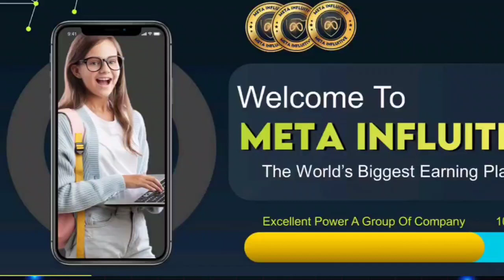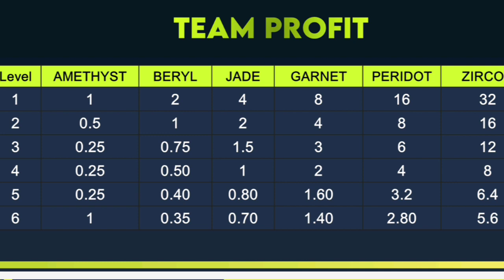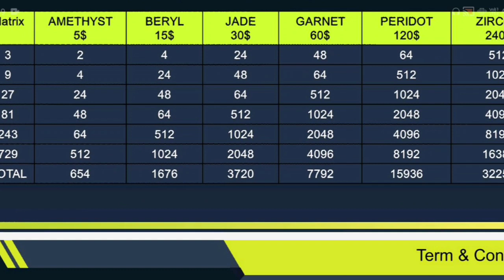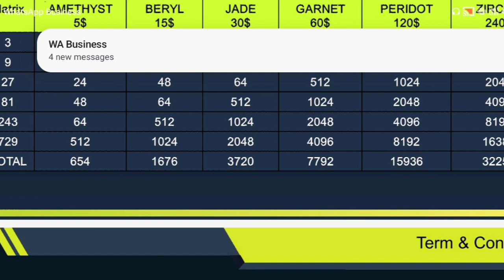New Business Plan 2023 || Meta Influitive Plan || New prelaunching World wide income plan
05
May Registration start hoga

बिना टीम बनाए भी World wide का बहुत बड़ा income ले सकते हैं।